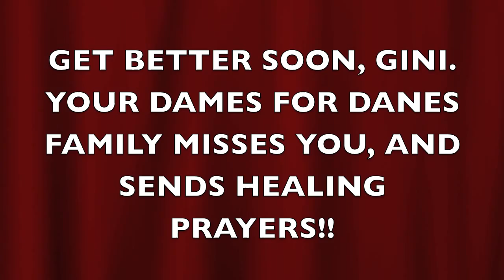DAMES FOR DANES GIVING LOVE A BAD NAME/GINI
When Dames for Danes heard on of its family members was not feeling well, we all pulled together and made this video for Gini. We hope it makes her feel better, and your Dames family sends healing prayers to you. Now enjoy. YOU GIVE LOVE A BAD NAME, DONE DAMES FOR DANES STYLE!!

WE LOVE YOU GINI!!! Special thanks to Nancy and Neil for getting some of Gini's pictures to us, without her finding out, and as always thanks to our D4D's family for all your support and pictures!!!